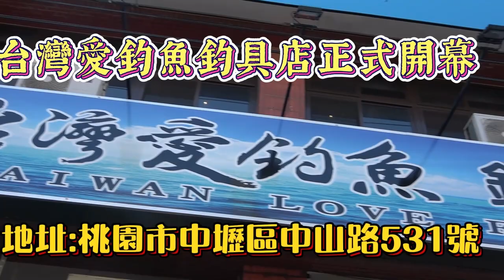老闆嚇到求救??池底怪物出沒!!3~6斤紅潮是他的食物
社長唯一官方蝦皮賣場  (台灣丸七釣具行)
種類多 便宜 好用 CP值超高 品質保證

    磯釣誘餌粉 八大類型 適用各類魚種 包辦深場淺場